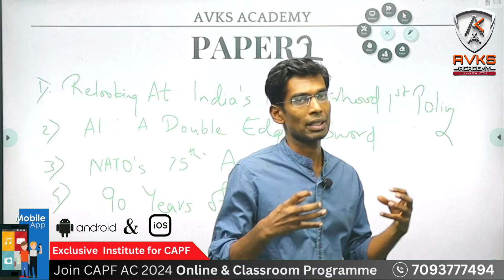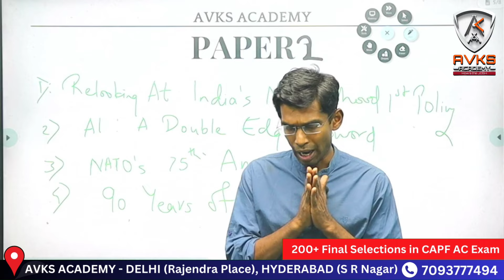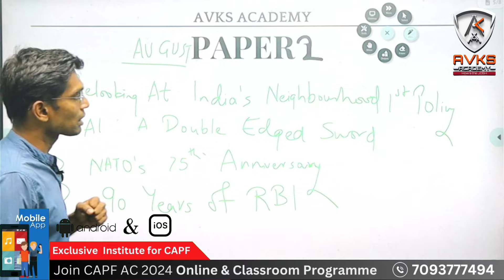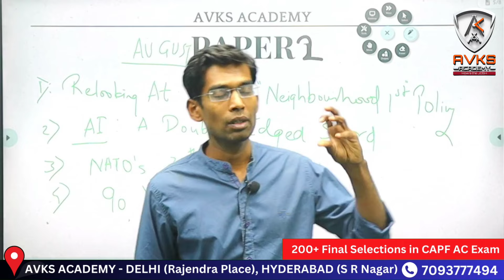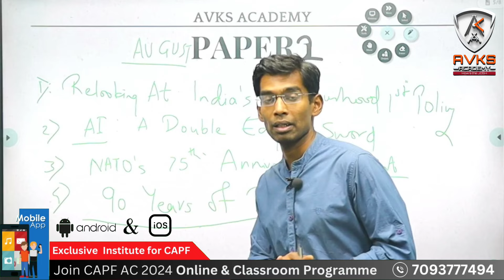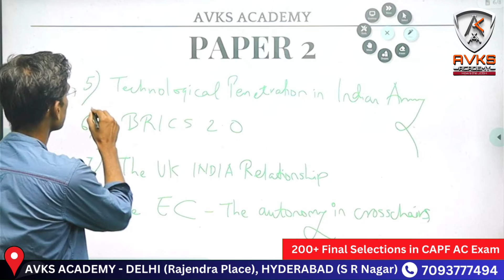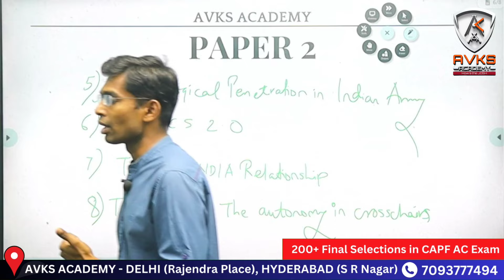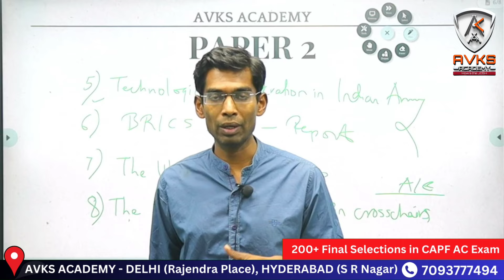Important Topics for CAPF AC 2024 PAPER 2 | CAPF AC PAPER 2 PREPARATION | Essay | Report | Argument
UPSC CAPF AC 2024 STRATEGY AND IMPORTANT TOPICS FOR EXAM BY EX-AC VINAY INGLE SIR
Avks academy Provides your Exclusive capf classes botn in *Online & Offline*(Delhi & Hyderabad)